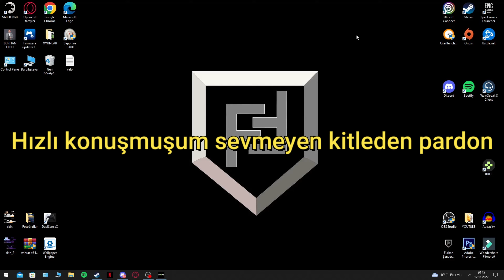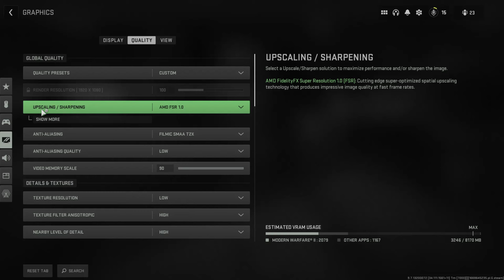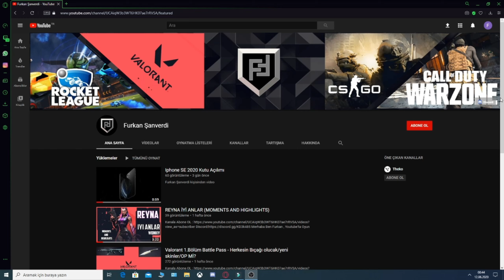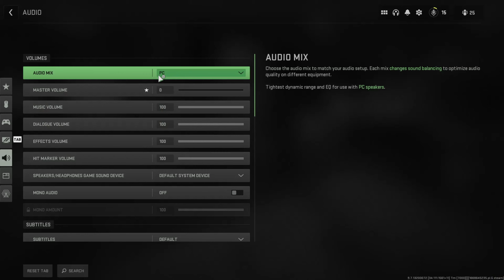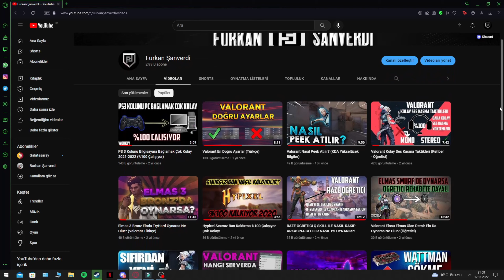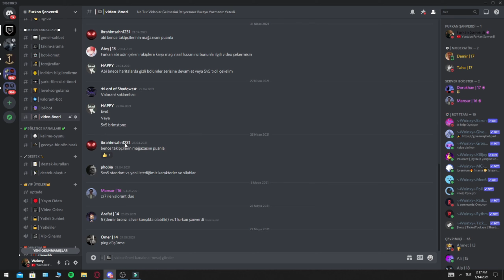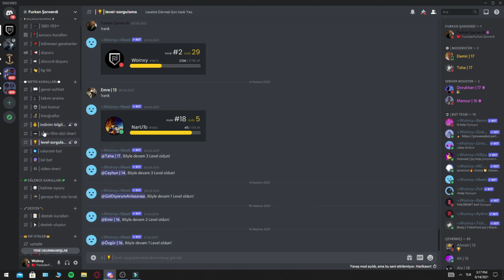COD WARZONE 2.0 FPS ARTTIRMA GARANTİLİ VİDEO (TÜRKÇE)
Merhaba Ben Furkan , Youtube'da Oyun Videoları ve Elimden Geldiğince Öğretici Videolar Çekmeye Çalışıyorum ve Bunları yaparken çok eğleniyorum. Her hafta Sizler için Eğlendirici yeni video yüklüyorum. Bir çok komik anlar eğlenceli anlar yaşıyorum. Elimden Geldiğince Sizlere Paylaşmaya Çalışmaktayım.